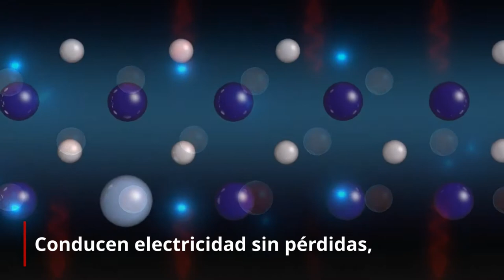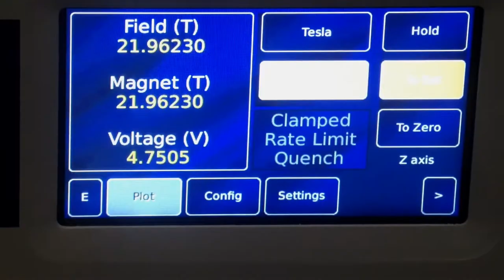La UAM en 1 min: SUPERCONDUCTIVIDAD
Las temperaturas muy frías afectan a ciertos metales dándoles “superpoderes”. Así que la siguiente pregunta es… ¿se podrían conseguir propiedades como la superconducción a 25ºC? ¡Rápido! Coge un microscopio y…

Conoce al Departamento de Física de la Materia Condensada de la Universidad Autónoma de Madrid:
Y para más información, visita la web de Laboratorio de Bajas Temperaturas y Altos Campos Magnéticos: